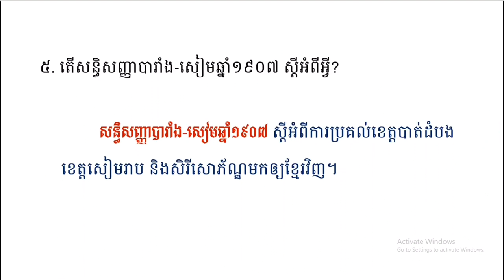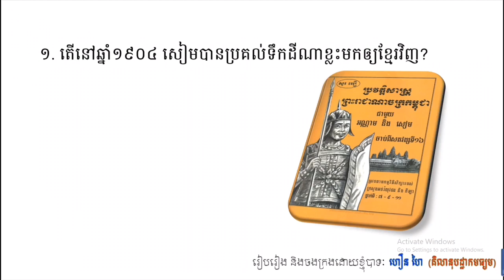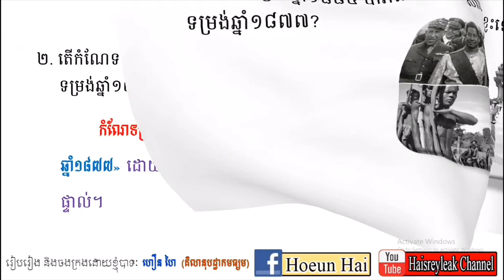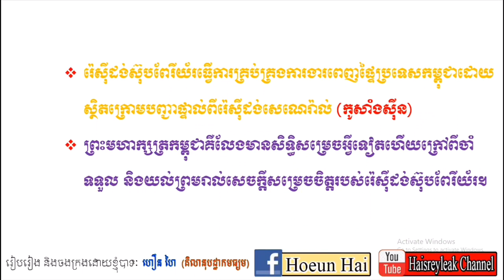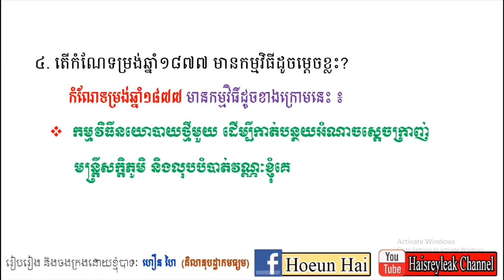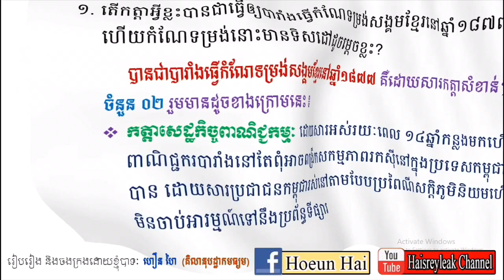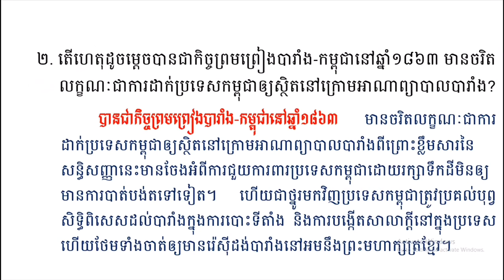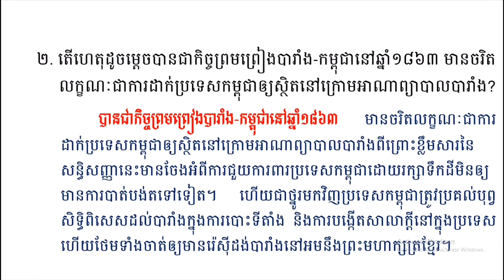វប្បធម៌ទូទៅ «ស្ដីអំពីសម័យអាណានិគមនិយមបារាំង» ១៦ សំនួរ! | សម្រាប់ប្រឡងក្របខ័ណ្ឌពេទ្យឆ្នាំ២០២០